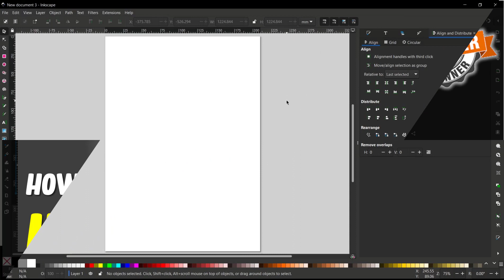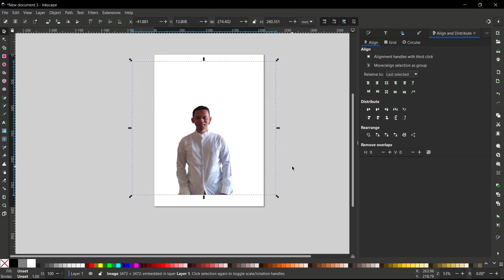Inkscape How To Insert Image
Learn how to insert an image in Inkscape, a popular open-source vector graphics editor. Follow these step-by-step instructions to easily add images to your Inkscape projects.